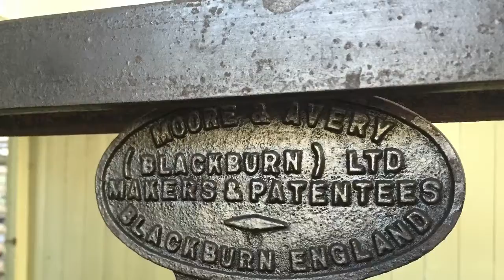Queen Street Mill, Burnley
The last working steam powered textile mill in the world. Based in Queen Street Mill in Burnley as a museum doing regular demonstrations throughout the week (until 30th September 2016 when they are expecting to close unless new funding becomes available.